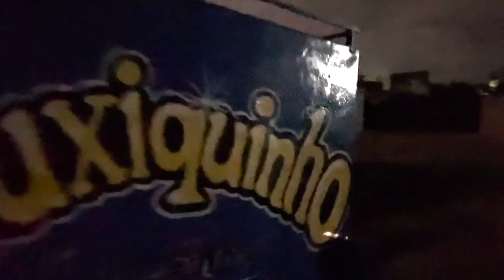ARARUNA PB - PALHAÇO FUXIQUINHO